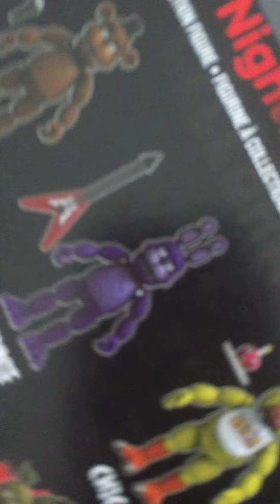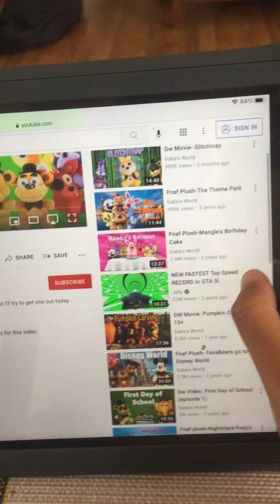I got chica and foxy!